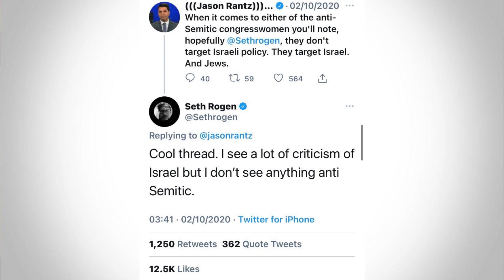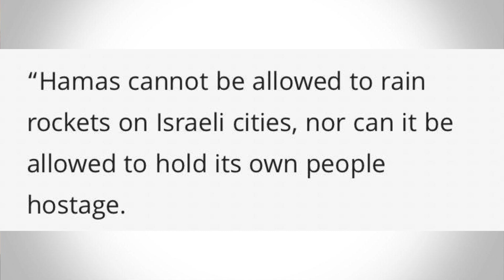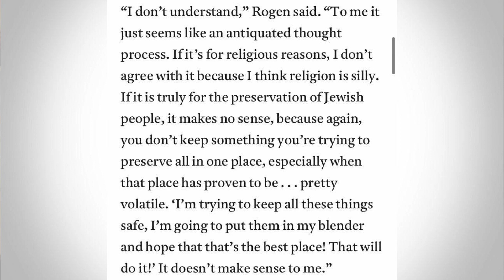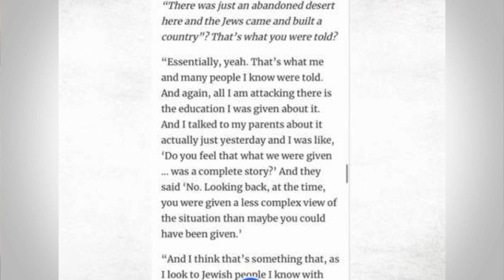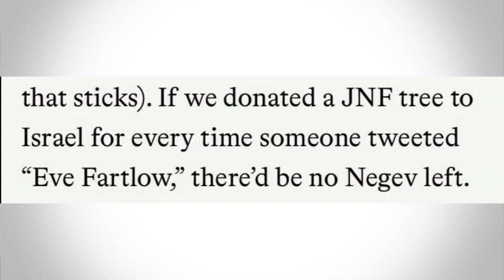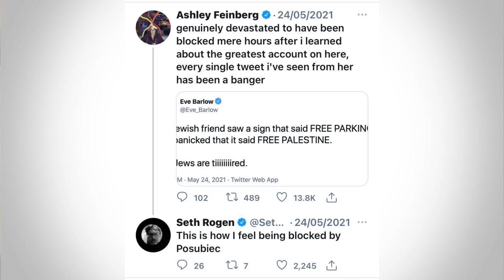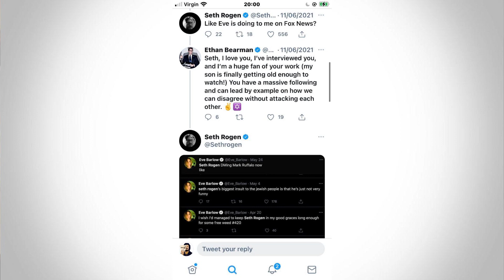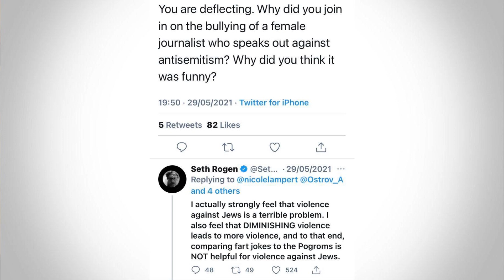Seth Rogen’s Evolution on Israel - From SUPPORTING the 2014 Invasion of Gaza to TROLLING Zionists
Seth Rogen is a legendary actor and producer of comedies and various dramas. He has recently also made films that tap into his Jewish background. In 2020, he spoke candidly about his religious upbringing and how he only learnt to question it as he got older. Now he has committed his Twitter to rebuking various bad faith actors that seek to use his experience against him.

Thanks to my patrons:
-Xero Britt
-EB
-Scrumptical
-Steeze4Real
-Salty Marshmellow
-Garlic Bread
-Kunal Dhir
-James Karanicholas
-Nico Gillespie
-Patrick Johnson
-Devon Alexander
-Mac Berg
-M4crolid
-Nicholas Walls
-Stephen Reineccius
-The Incredible Bastard
-Sean Locke
-Andrew Brown
-Kyle Rogers
-Martin Teshome
-Sarah
-Patrick Mansfield Niemi
-Rioting Pacifist
-Devon
-Martina
-Del Toro
-Joel Meltzer
-Marcus Octavian
-Molly Frances
-Jaycee Urbina
-Tarsibu
-Ryan Van Schaack
-Chanka Ranatunga
-Erik Anderson
-pp2bigjg
-fei chang
-Abdulla Althani
-Alex Bryant
-Jordan Southerland
-Robert Wells
-Jimmy
-Expat Cat Dad
-Rick Rottman
-Minor Threat Recordings
-Tekailila
-David L
-Bredan Bonner
-TierZer0
-Gia Alvarado
-Elias Christo
-MisterBones
-SellSword
-Brandon Hernandez
-Filip Hazubski
-Blue
-matyram
-Muzammil Butt
-KalishnaKat
-Mike Yocom
-King Onyx
-Travis Ard
-Noodle
-Ben Snow
-Cate Regan
-I'm a Spooky Kitty
-Zoey Olivia
-Christopher Disorbo
-Fragment 44
-interlinx
-Saxon Cross-Peavler
-Trevor Price
-João Pedone
-Fern Aguilar
-Odin
-Harry Exantus
-Jared Marnin
-DrA
-Tara Dean
-Brandon McClure
-Jirados
-Syd L
-STEAG1
-Danielle Baldrige
-Jola
-Dave G
-Eliott
-Conor Power
-Alice B Gardner-Bates
-Yared Rodríguez
-Nicholas Graf
-Aaron
-Sergej Ilger
-Anna
-Div Arnold
-Denim Brcina
-Christopher White
-Technicka
-Libre Spirits
-Andrew Kurz
-Bubbery314
-Alice Chu
-Kenneth Frierson
-The Kinights of Glenn
-CptSkyCancer
-Lucy Fitzgerald
-Daniel Joslyn
-blbstejn
-Turqoise Linen
-Callum Moore
-Coffeebreath
-GyStation64
-Michael Braee
-Nicholas Alvarado
-Bradley Bodee
-Stacey Solano
-Daniel Klein
-Ema
-Zeta
-Brian
-Sri
-Typhoon Abi
-Calvin Scherer
-Raphael
-Imran
-Manmeet Rana
-Walking the Steps
-Lobo
--Divink
-Genevieve Walsh
-Ashley Doyle
-Emma
-Jordan
-Corey
-Someguy
-Mackenzie Goodwin Tran
-Zachary Haines
-Samantha Louis
-Shane Stoney
-Thomas M
-Oenig
-Hannah Sheffield
-Malibongwe Busakwe
-Jeffrey Terra-Salomao
-Lorias
-Splendid Cowhoof
-Stefan
-Soi
-Brosnan
-Carter S
-Rymmirt
-Martin Lopez
-Anastashia Carroll
-Daniel Bristol Barnes
-Nolan Ferree